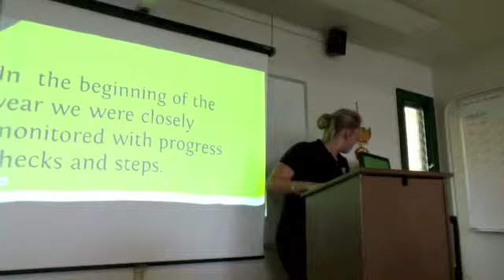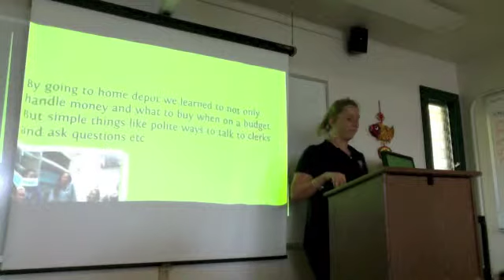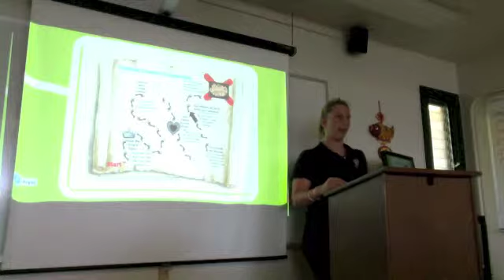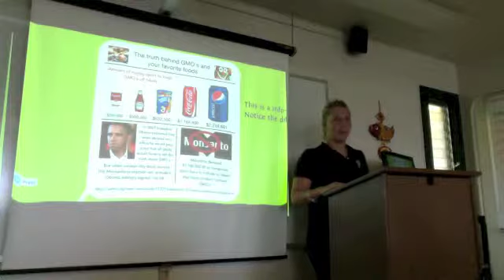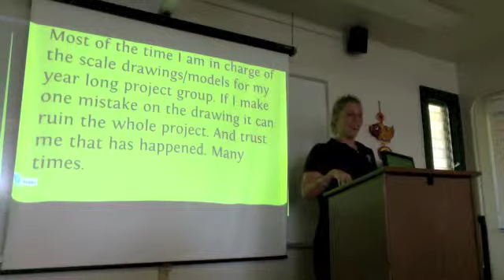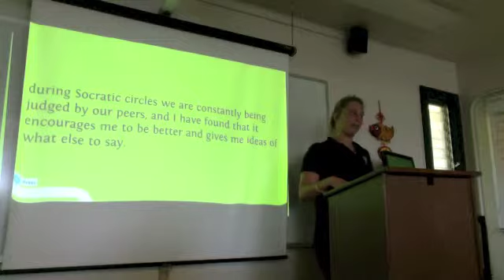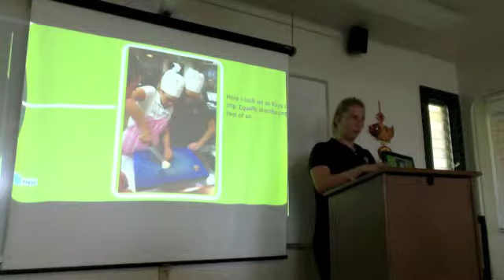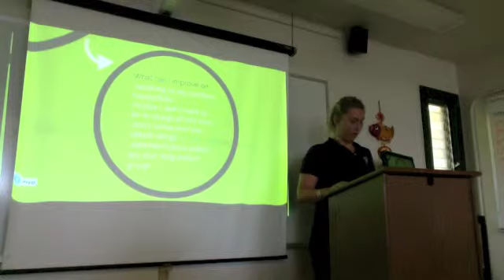Maia fall 2013 pol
Maia